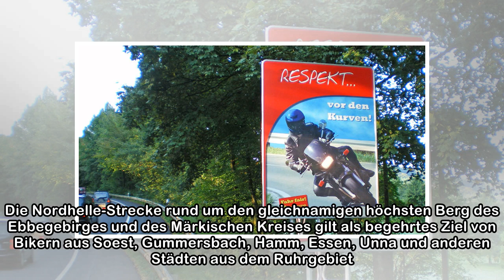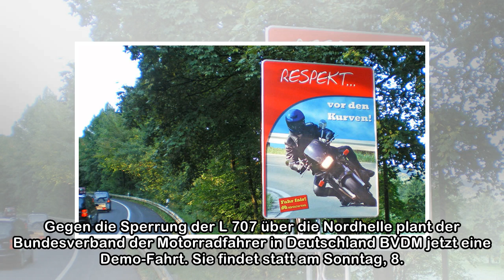Protestfahrt und Demo gegen Sperre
Die Streckensperrung für Motorradfahrer soll zwischen der Zufahrt zum Robert-Kolb-Turm und der Einmündung L 696 bei Herscheid-Reblin im Zeitraum vom 1. April bis Ende Oktober gelten. Die Gründe, die f...